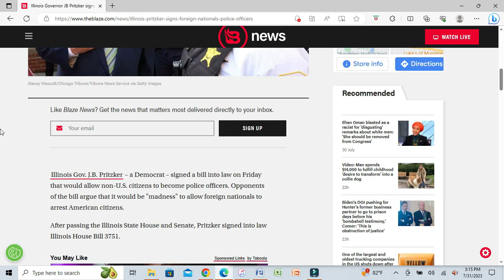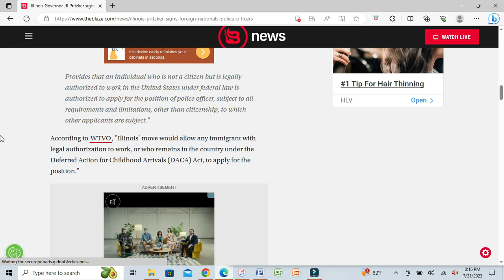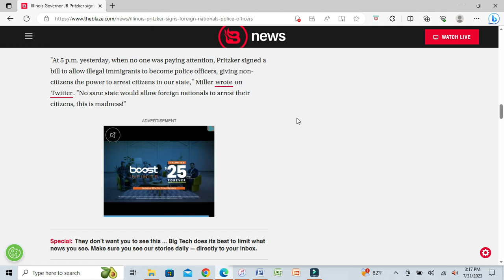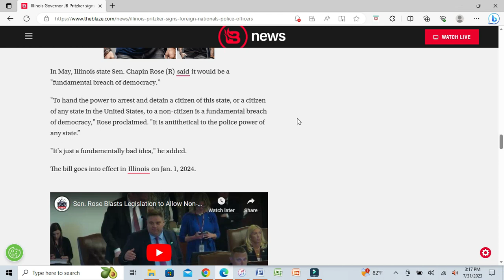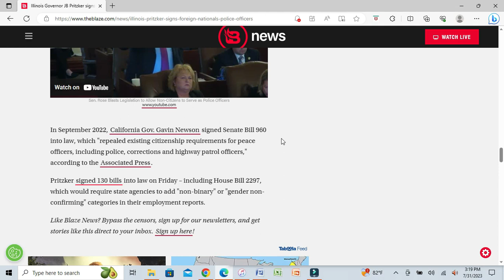Illinois Governor Signs Bill Allowing Illegals To Police American Citizens